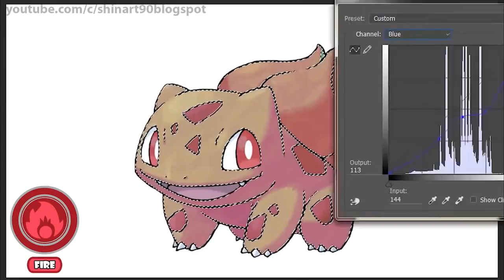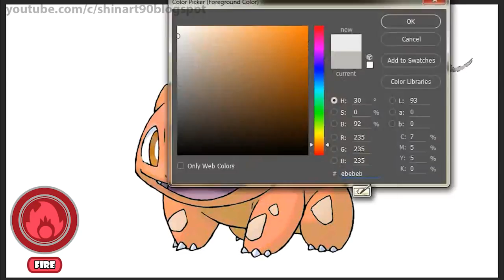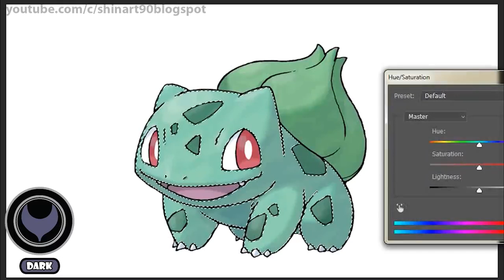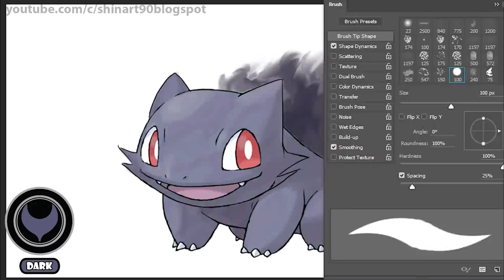Pokemon Type Swap #31: Bulbasaur Water, Fire, Electric, Dark, Ice, Bug, Steel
1. All In My Head - Viktor Hallman

2. Flashing Lights - Daxten

3. Make It Rain - Johan Borjesson

4. Late Nights - Johan Borjesson